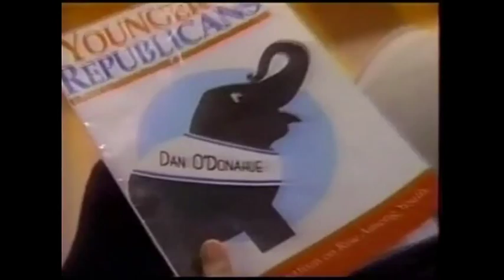UK - US: Absolutely Fabulous - High Society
The great Absolutely Fabulous was the basis for the less successful American sitcom, High Society